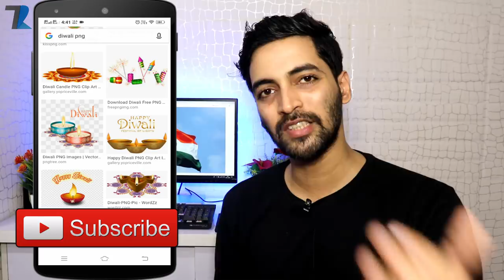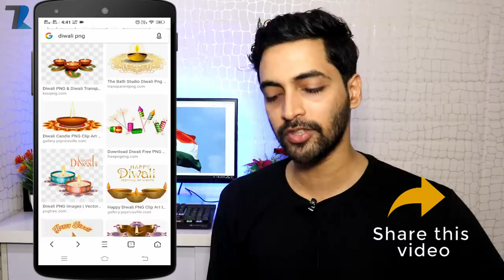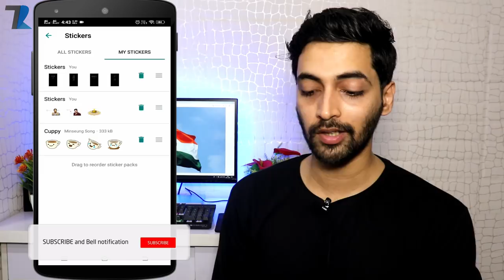How To Create Your Own Personal Stickers On WhatsApp [Hindi]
Hello Dosto is video me maine aap logo ko bataya hu ke aap kaise WhatsApp par apne khudke Personal stickers create kar sakte hai aur woh bhi ekdam asaani se...Umeed hai aapko video pasand aayega..